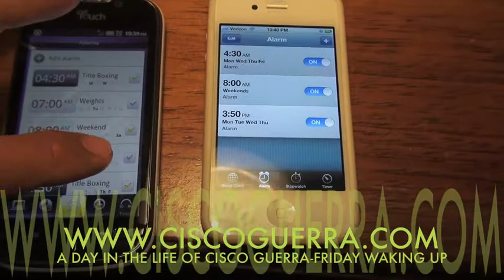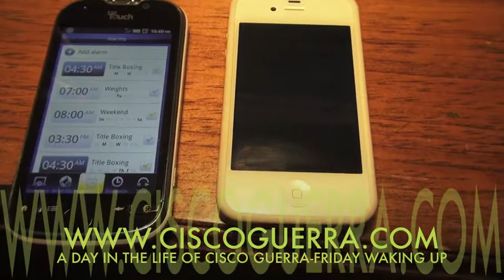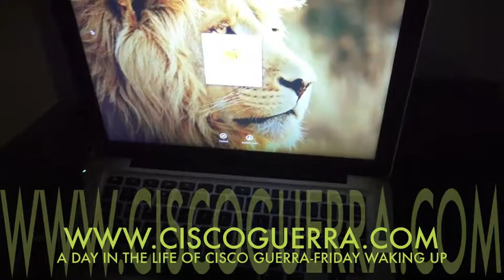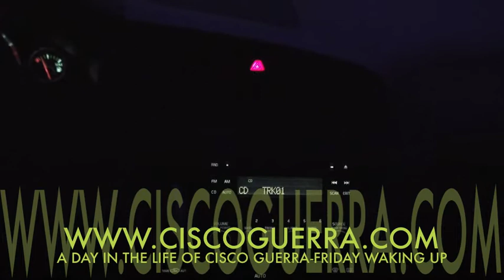"A day in the life" of Cisco Guerra-Part 1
Cisco Guerra-CGFITPRO/AUTHOR SPEAKER takes you behind the scenes of his day to day life. Each video, days 1-5 show you different things that Cisco does day to day so watch each one because each one has something a little bit different. Also stay tuned for more of Cisco's series "A day in the life" as Cisco shows more in depth and personal things regarding his own training and other lifestyle habits not shown in this series. And be sure to follow Cisco online. Find out how you can become a friend, fan, follower, subscriber and supporter @

FIND OUT HOW CISCO GUERRA-CGFITPRO CAN COACH YOU PERSONALLY:

Cisco offers online training. Please include nature of your inquiry as simple but as detailed as possible. Also include a direct phone number and email that you can be reached at. Thank you.

Personal Training & Life Coaching:
*All sessions are by appointment only
*15, 30 and 60 minute sessions
*Boxing fundamentals and workouts
*Kickboxing/Muay Thai fundamentals and workouts
*Jiu Jitsu fundamentals and workouts
*MMA/Complete self defense fundamentals and workouts
*Strength & Conditioning workouts
*Complete workout & Nutritional program development
*Life/Personal Coaching program development
*Online video training sessions for all the above will be available soon.